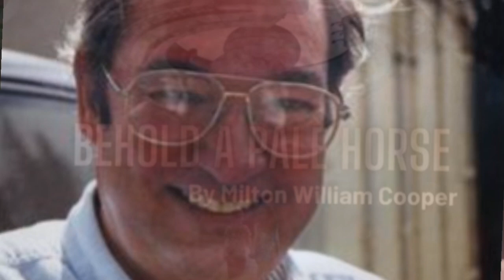what's the deal with George Knapp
This what's the deal looks into George Knapp his past works and his interviews with John Lear and Bob lazar.

From his early works to the weaponised pod cast with

And info on up coming episodes
Also my attempt to play David Bowies